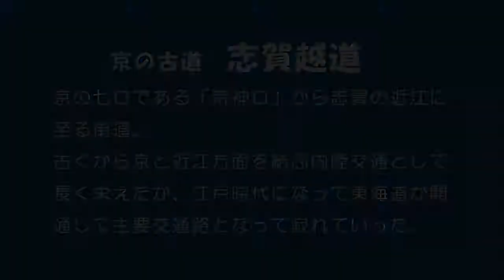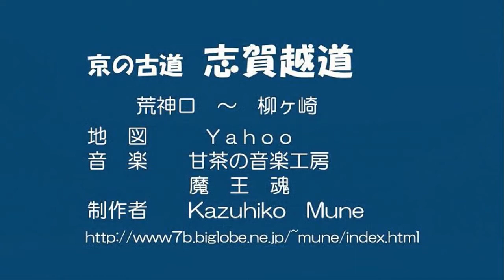【車載カメラ動画】 京の古道 志賀越道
志賀越道は京の七口の一つ「荒神口」から滋賀の西近江に至る街道。古くから京と近江方面を結び内陸交通として栄えたが、江戸時代になって東海道が開通し寂れていった。